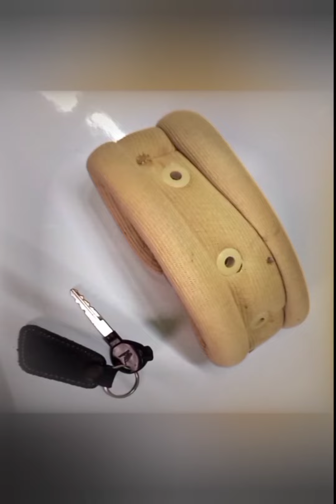❤️❤️❤️Retirement is one of the life milestone,ending of one chapter and starting another one ❤️❤️❤️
❤️❤️❤️❤️poem about retirement ❤️❤️❤️❤️